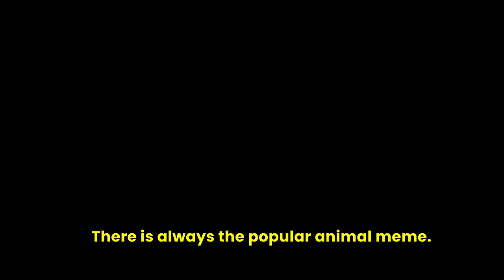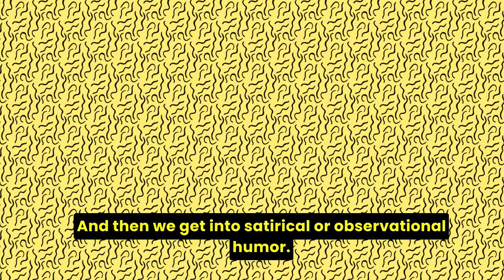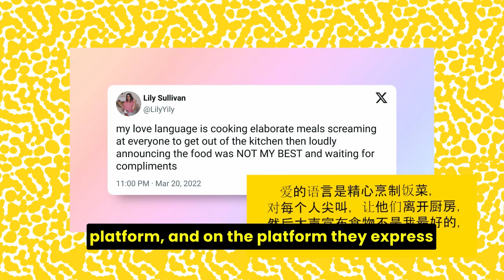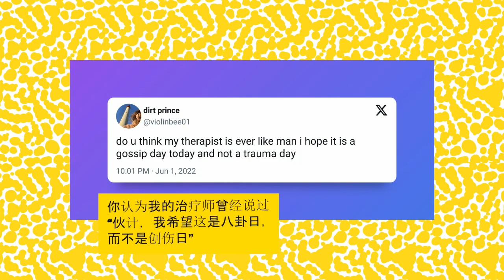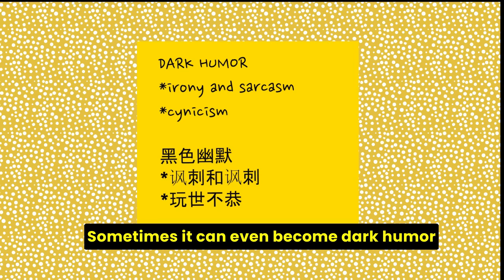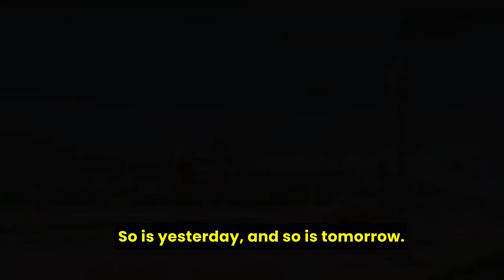Social Media Humor Explained! What Are They Thinking?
What do we think is funny? In this episode we will laugh a lot as we explore social media. It should help you to better understand similarities and differences in our cultures. We will look at memes and Twitter. Next week we will look at Tiktok!

If you're looking for a fun and engaging platform to enhance your English skills while exploring diverse cultures and sharing your own experiences, you're in the right place. Our channel gives you a wide range of short videos covering various life topics through the scope of useful English. The English you learn should be useful to your life, and relatable. And it wouldn’t hurt to laugh a little! Our mini lessons will include English grammar, vocabulary, conversation, and pronunciation.
The English you learn should be useful to your life, and relatable.